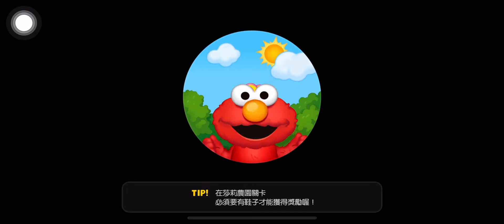ᴳᴬᴹᴱ // 熊大上菜 x Sesame Street 芝麻街·Elmo咖啡廳 33